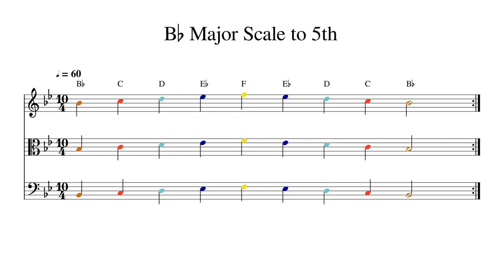B♭ B Flat Major Scale to 5th at 60bpm Backing Track Color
Play or sing along. This track features double bass, cello, viola and violin playing B♭ B Flat Major Scale to 5th at 60bpm. Sheet music is provided on G treble clef, C alto clef and F bass clef.